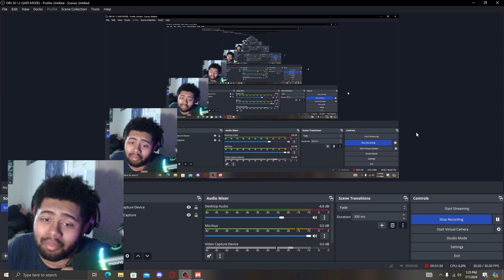IM NEVER GOING BACK TO THIS MOTEL | Northbury Grove: King's Comfort